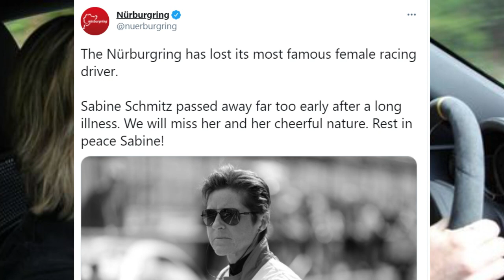Sabine Schmitz Passed Away: Top Gear Host and Racing Driver Died Aged 51!😰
Sabine Schmitz Passed Away: Top Gear host and the racing driver died aged 51.
Top Gear and German racing legend Sabine Schmitz has tragically passed away aged 51 after a long battle with cancer.
Schmitz, known as the Queen of the Nurburgring, was a familiar face on British television due to her spell on the BBC's flagship motor racing show over the years,
The TV star first appeared alongside Jeremy Clarkson, Richard Hammond and James May back in 2004 and retained a recurring role throughout various iterations of the show over the years.
She became an instant hit with fans after racing a Ford Transit van around the Nurburgring in an attempt to get under the 10-minute mark; a feat she missed out on by just eight seconds.
Last year Schmitz revealed she had been secretly battling cancer since 2017, having been forced to pull out of a racing event at the last minute.
Nurburgring, the iconic German racing track which is regarded as one of the most challenging circuits in motorsport, revealed the tragic news of her death on Wednesday morning.

A statement read: "The Nurburgring has lost its most famous female racing driver.
"Sabine Schmitz passed away far too early after a long illness. We will miss her and her cheerful nature. Rest in peace Sabine!"